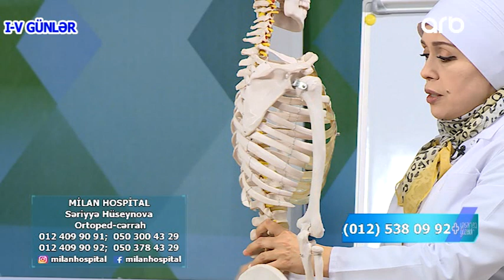Sidik saxlamazliq, sidik qachirmanin mualice yollari | Yashamaq Gozeldir 12.01.2021